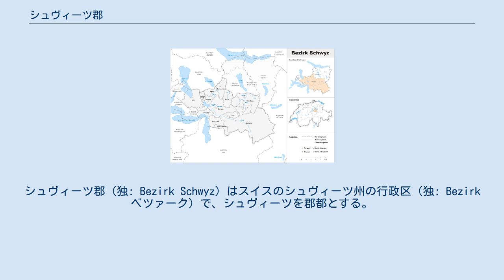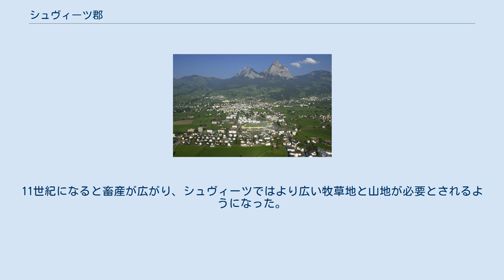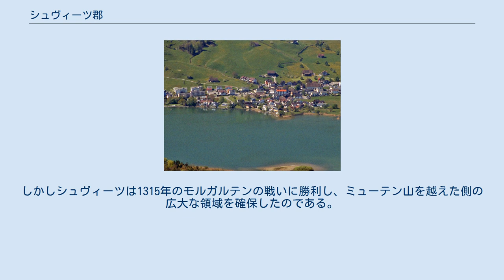シュヴィーツ郡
シュヴィーツ郡（独: Bezirk Schwyz）はスイスのシュヴィーツ州の行政区（独: Bezirk ベツァーク）で、シュヴィーツを郡都とする。
15の自治体があり、面積は494.32 km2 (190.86 sq mi)、人口は55,382人（2018年12月31日現在）である。
 シュヴィーツ州に属する郡の中で面積と人口は最大であり、州の面積のおよそ半分を占めるが、人口は5分の2弱である。
 シュヴィーツ郡はツーク湖とルツェルン湖、そしてムオータタールとアインジーデルン方面のビーバー渓谷の間の地域に広がる。
昔のシュヴィーツ国の版図にほぼ相当し、数百年間のスイスの地として歴史的に重要である。
 郡には15の基礎自治体（独: Gemeinde ゲマインデ）がある。
また、ミューテン山水系より北側の地域をも版図に含むが、これは旧スイス連邦形成の時代にシュヴィーツ郡に編入されたものである。
 シュヴィーツは、ウーリおよびウンターヴァルデンとともに、1291年に旧スイス連邦を建国した最初の三国のうちの一つである。
 この渓谷の歴史は、アインジーデルン修道院との争いが決定づけたと言っても過言ではない。
アインジーデルン修道院は、934年にストラスブルクで設立されたが、シュヴァーベン大公と神聖ローマ皇帝から広大な所領を与えられており、その中にはジール（Sihl）、アルプ（Alp）、ビーバー（Biber）も含まれていた。
11世紀になると畜産が広がり、シュヴィーツではより広い牧草地と山地が必要とされるようになった。
ビーバーエック（Biberegg）、ハッゲンエック（Haggenegg）、ホルツエック（Holzegg）、イーベルクエック（Ibergeregg）を挟んだ山の反対側の水系には十分な牧草地があったが、そこはアインジーデルン修道院の所領であった。
シュヴィーツの農民が農地の強奪や修道士の誘拐を繰り返したため、1283年からヴァルトシュタット（Waldstatt）の領主となっていたハプスブルク家は、報復に出た。
しかしシュヴィーツは1315年のモルガルテンの戦いに勝利し、ミューテン山を越えた側の広大な領域を確保したのである。